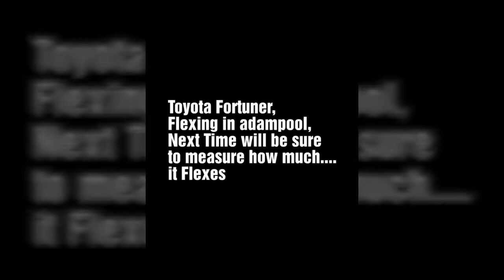Sikkim Offroad, in adampool with a full mod Toyota Fortuner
Background Soundtrack Kanye west and DJ Class- I'm the issshit

Camera courtesy = D-Rain garang Gurung 🤟👍